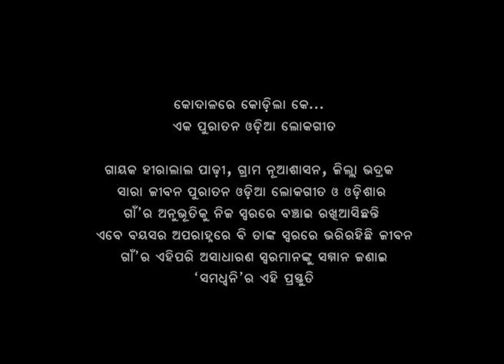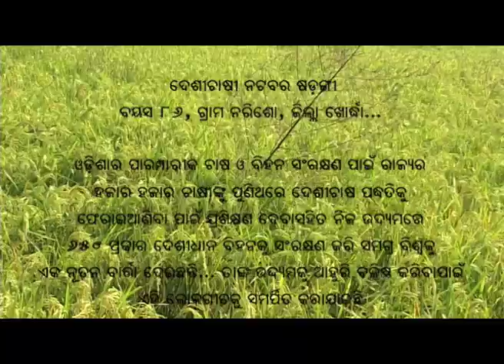Odia Chashi Geeta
Kodalare kodilake saraga ra kiari...  A unique old folk song on farmers and on farming by Hiralal Parhi of Nuasasan village, Bhadrak district of Odisha.